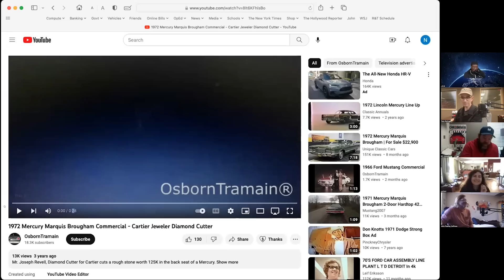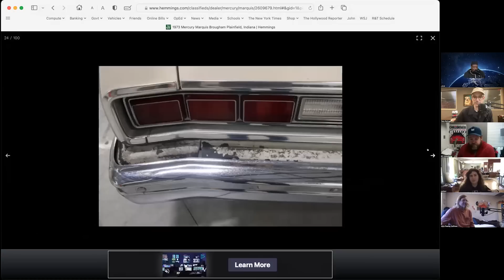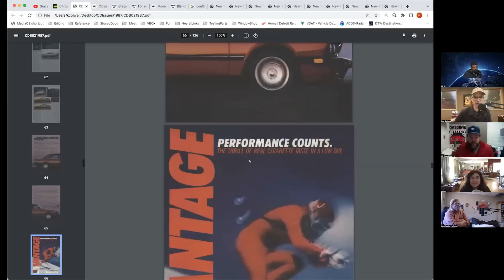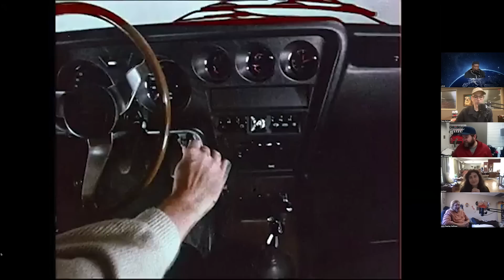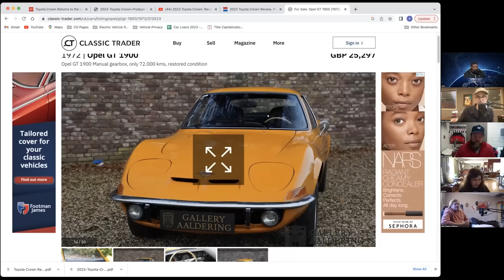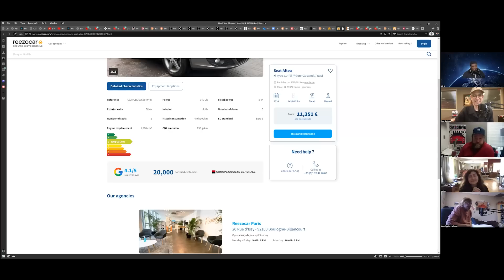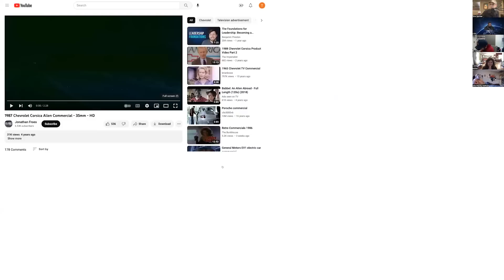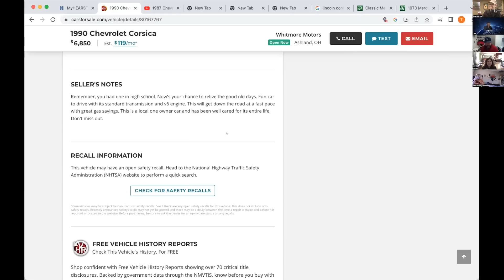The Strangest Car Commercials | Window Shop with Car and Driver | EP110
Welcome to Window Shop! For this week's challenge, our crack team of automotive experts find the strangest car commercials. See the answers from Tony Quiroga, Elana Scherr, John Pearley Huffman, K.C. Colwell, and Jonathon Ramsey.

00:00 Intro
01:31 John Pearley Huffman, Mercury Marquis Brougham
07:18 K.C. Colwell, Citroen CX
14:27 Elana Scherr, Opel GT
21:32 Jonathon Ramsey, Seat Altea
28:00 Tony Quiroga, Chevrolet Corsica
34:12 Voting
38:51 Winner